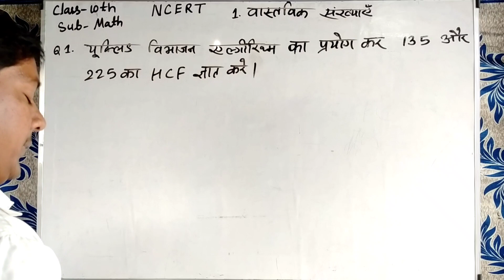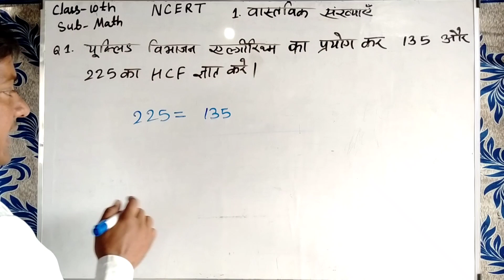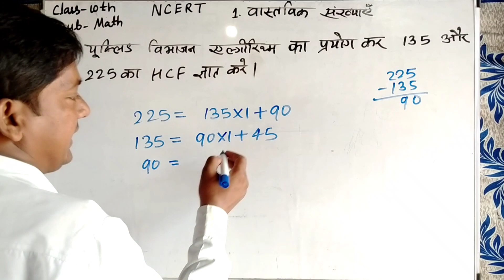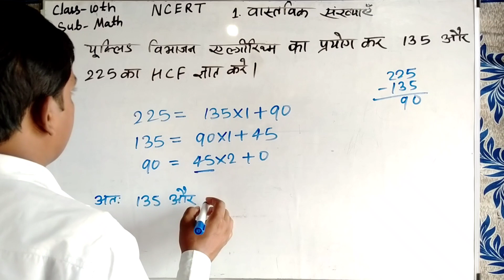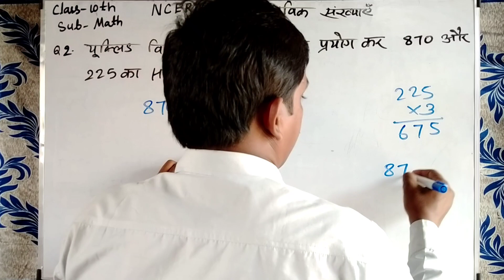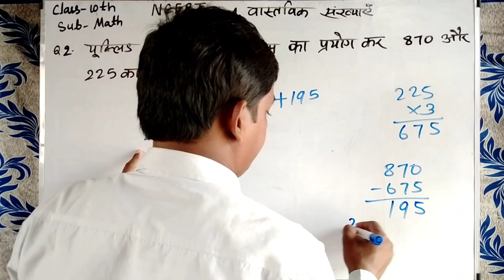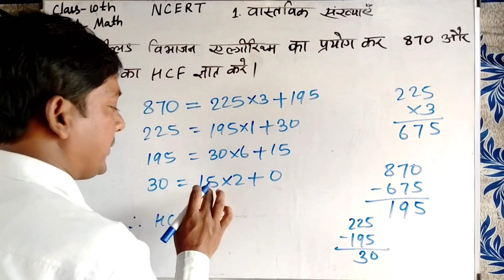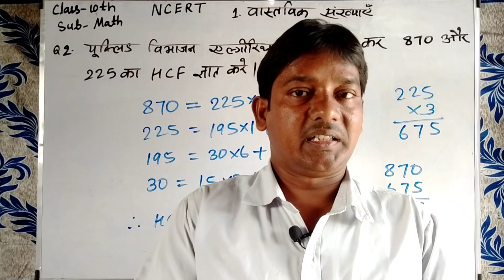euclid division algorithm class 10 | hcf kaise nikalte hai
नमस्कार दोस्तों दोस्तों इस चैनल पर आने का मतलब है कि आप मैट्रिक परीक्षा 2022 में टॉपर बनना चाहते हैं

about video
यूक्लिड विभाजन प्रेमिका से एचसीएफ कैसे निकाले
V.V.I Question Matric Exam NCERT Math महत्वपूर्ण प्रश्न मैथ से मैट्रिक परीक्षा के लिए वास्तविक संख्याएं से